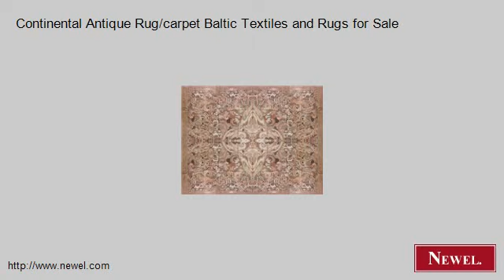Continental Antique Rug/carpet Baltic Textiles and Rugs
- Newel.com: Continental Antique Rug/carpet Baltic Textiles and Rugs for Sale (Newel Art and Antiques, New York City)